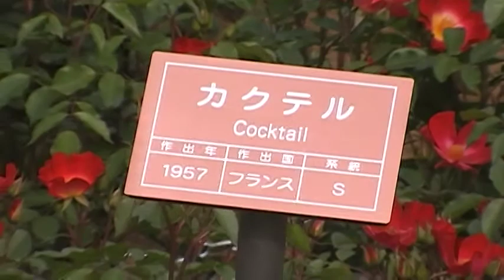深大寺植物園 ５